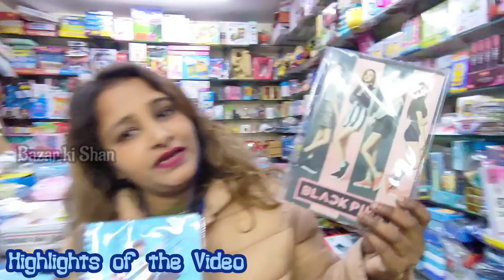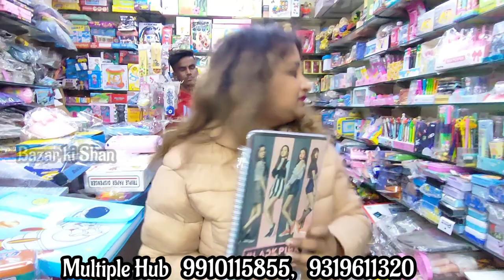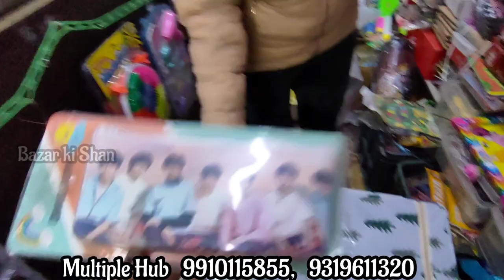Smart gadgets wholesale market in Delhi|Stationary wholesale market Delhi|Cheapest Stationery items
mobile accessories wholesale ma...
smart gadgets wholesale market
smart gadgets rama vihar
smart gadget naharpur
smart gadgets dham
smart gadgets
stationery online
stationery items list
stationery spelling
stationery shop near me
stationery shop delhi
stationery shop rohini
stationery shop near me open
stationery shop lajpat nagar
stationery shop in hindi
stationery shop in naharpur
stationery shop malviya nagar
stationery shop meaning
stationery shop karol bagh
stationery shop in rohini
stationery shop in delhi
stationery shop in shalimar bagh
stationery shop in jwala heri market
stationery shops in cp
stationery shop in paschim vihar
stationery shop in french
stationery shop in

stationery wholesale market in mumbai
wholesale stationery market in india
delhi Market
stationery wholesale market in india
fancy stationery wholesale market
stationery wholesalewholesale stationery
sadar bazar delhi stationery market
stationery
stationery items
wholesale market
delhi wholesale market
smart gadgets
stationery shopping
gadgets wholesale market in Punjab
fancy stationery
stationary
bag wholesale market in delhi
cheapest stationery market in haryana
stationery items wholesale price
delhi stationery wholesale market
stationery shop
trendy buddy stationery
bazar ki shaan
kids stationery
mobile accessories wholesale market
mumbai stationery wholesale market